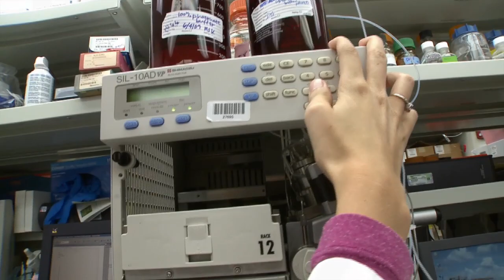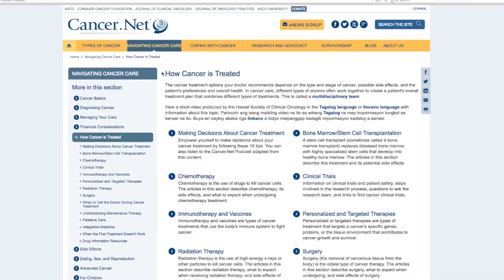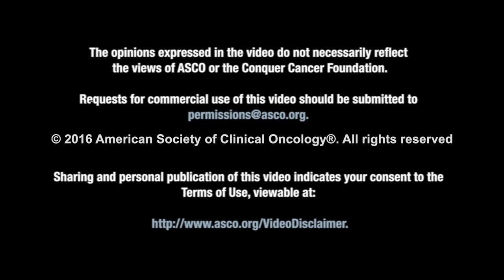Immunotherapy -- An Introduction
In this patient education video, Dr. Jyoti Patel offers an overview of immunotherapy, also called biologic therapy. This is a type of treatment designed to boost the body's natural defenses to fight the cancer.